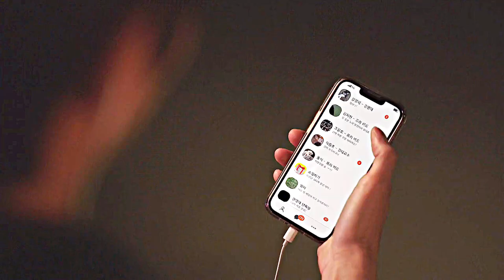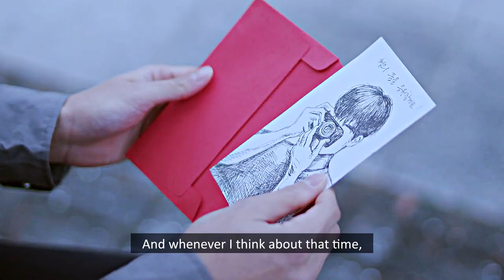Jae Won & Ji Hyun | Fortress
HD please 🌊 - "I don't think anyone could ever love anyone the way I love you"

This drama was super special and so beautifully done :'), I fully recommend it! you can stream the 10 episodes on Viki.

I don't know what is happening to me in regards to vidding but seems my inspiration is finally back.

This goes to @captnswilson & @AngelWithAShotGun_  because they love them as much as I do and they are always supporting me 🤍

Coloring: Basic by @SunnyVids (a little adjusted)